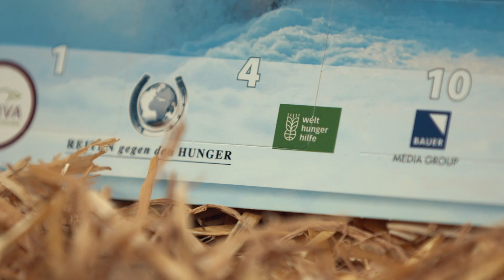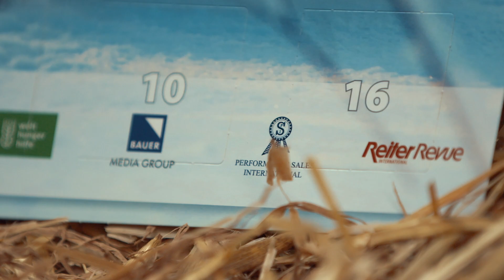Der EQUIVA-Adventskalender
Kurzbeschreibung:
EQUIVA hat gemeinsam mit der Initiative "Reiten gegen Hunger" einen Adventskalender für euch zusammen gestellt.

Detailbeschreibung:
Gemeinsam mit der Initiative "Reiten gegen Hunger", hat EQUIVA einen Adventskalender für euch zusammengestellt. Hierbei handelt es sich um eine Spendenaktion, denn der Kaufpreis des Kalenders wird komplett an die Initiative "Reiten gegen Hunger" gespendet.
Insgesamt sind 100 attraktive Preise enthalten. Sichert euch einen der letzten Kalender in eurer EQUIVA Filiale!